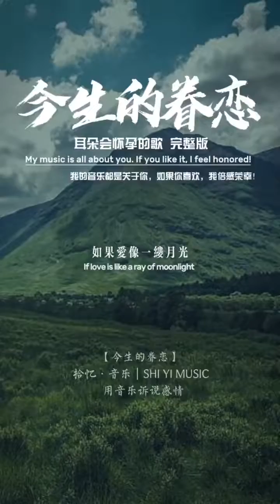今生眷恋，刻骨铭心！好想再回到你的身旁……